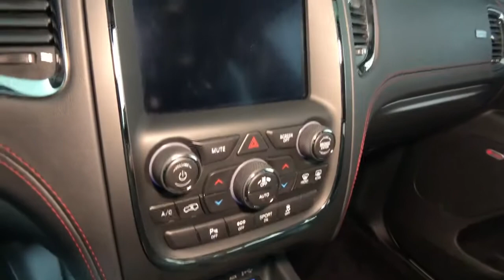2018 Dodge Durango Easton PA, Allentown PA , Bethlehem PA, Quakertown PA, Phillipsburg NJ F28809A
Vice White Used 2018 Dodge Durango available in Easton, Pennsylvania at Koch Ford. Servicing the Allentown PA , Bethlehem PA, Quakertown PA, Phillipsburg NJ area.

Koch Ford
3810 Hecktown Rd

Navigation system: Garmin,Blacktop Package,Cargo Plus Group,Quick Order Package 25S (DISC),10 Speakers,AM/FM radio: SiriusXM,Audio memory,Radio data system,Radio: Uconnect 4C Nav w/8.4 Display,Air Conditioning,Automatic temperature control,Front dual zone A/C,Rear air conditioning,Rear window defroster,Memory seat,Power driver seat,Power steering,Power windows,Remote keyless entry,Steering wheel mounted audio controls,Auto-leveling suspension,Four wheel independent suspension,Traction control,4-Wheel Disc Brakes,ABS brakes,Anti-whiplash front head restraints,Dual front impact airbags,Dual front side impact airbags,Emergency communication system: Roadside Assistance/9-1-1 Call,Front anti-roll bar,Knee airbag,Low tire pressure warning,Occupant sensing airbag,Overhead airbag,Rear anti-roll bar,Power Sunroof,Power Liftgate,Brake assist,Electronic Stability Control,ParkView Rear Back-Up Camera,Auto High-beam Headlights,Delay-off headlights,Front fog lights,Fully automatic headlights,High-Intensity Discharge Headlights,Panic alarm,Security system,Speed control,Heavy-Duty Engine Cooling,Auto-dimming door mirrors,Bumpers: body-color,Front License Plate Bracket,Heated door mirrors,Power door mirrors,Spoiler,Turn signal indicator mirrors,Apple CarPlay,Apple CarPlay/Android Auto,Auto-dimming Rear-View mirror,Compass,Driver door bin,Driver vanity mirror,Front reading lights,Garage door transmitter,Google Android Auto,Heated steering wheel,Illuminated entry,Lux Leather Trimmed Bucket Seats,Outside temperature display,Overhead console,Passenger vanity mirror,Premium Wrapped I/P Bezel,Rear reading lights,Rear seat center armrest,Tachometer,Telescoping steering wheel,Tilt steering wheel,Trip computer,3rd row seats: split-bench,Front Bucket Seats,Heated front seats,Heated rear seats,Power 8-Way Driver Memory 8-Way Passenger Seats,Power passenger seat,Split folding rear seat,Ventilated front seats,Black Roof Rails,Cargo Compartment Cover,Front Center Armrest w/Storage,Passenger door bin,Alloy wheels,Rain sensing wipers,Rear window wiper,Speed-Sensitive Wipers,Variably intermittent wipers,3.09 Rear Axle Ratio,CLEAN CARFAX...NO ACCIDENTS,INCLUDES PRE-PAID MAINTENANCE,AND KOCH 33'S EXCLUSIVE UNLIMITED TIME/100000 MILE POWERTRAIN WARRANTY,NAVIGATION GPS NAV,LEATHER,COOLED SEATS,HEATED SEATS,HEATED STEERING WHEEL,HEATED REAR SEATS,BACK UP CAMERA,SUNROOF,3RD ROW